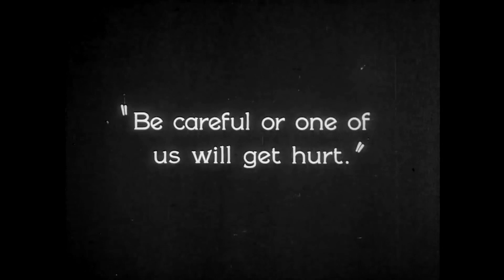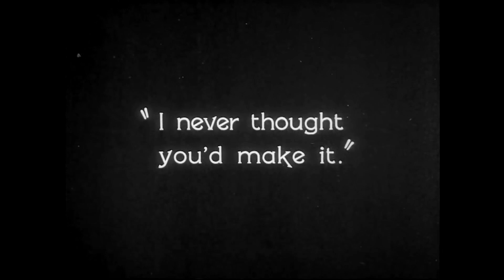ReVamped -Buster Keaton Sherlock Jr 1924 Composer Hiromi Uehara Music appreciation 118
Buster Keaton Sherlock Jr  with new music by Hiromi Uehara for the background music for Music appreciation class 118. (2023)